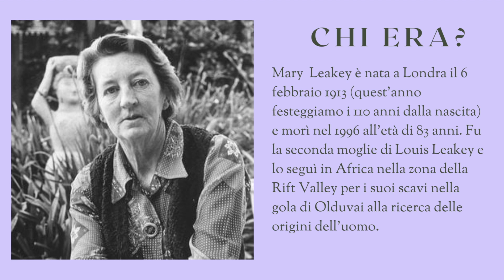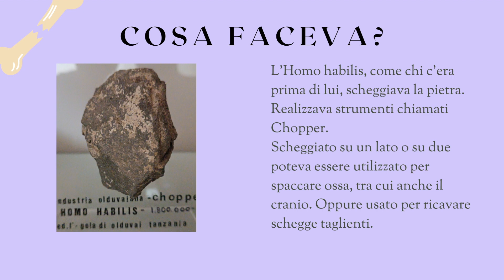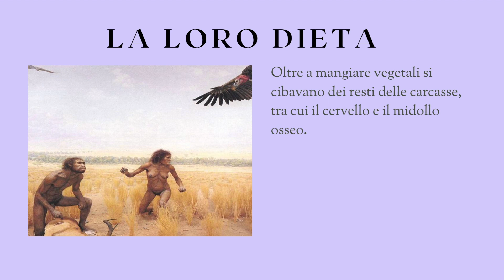Mary Leakey e le sue scoperte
Breve video su Mary Leakey e sulle sue scoperte sull' origine dell'uomo. Realizzato dal gruppo Panda Giganti di Estate in Museo 2023.